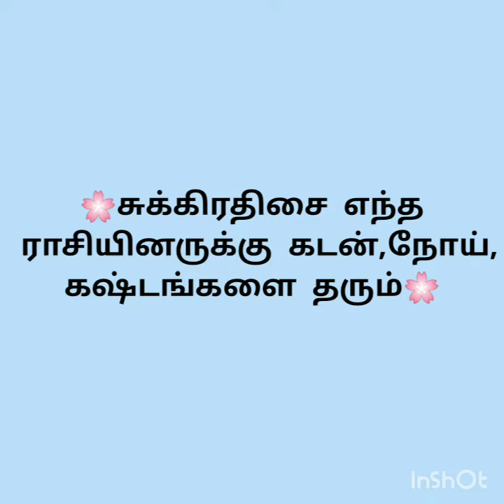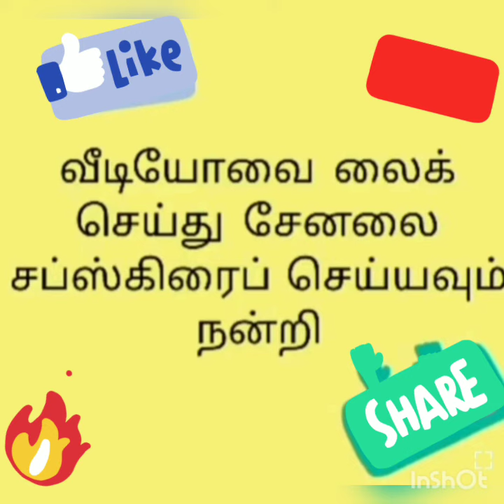சுக்கிரதிசை எந்த ராசியினருக்கு கடன்,நோய்,கஷ்டங்களை தரும்